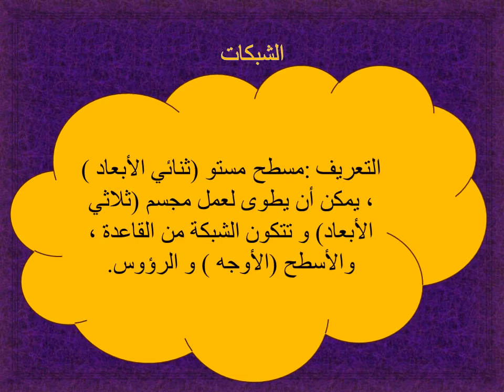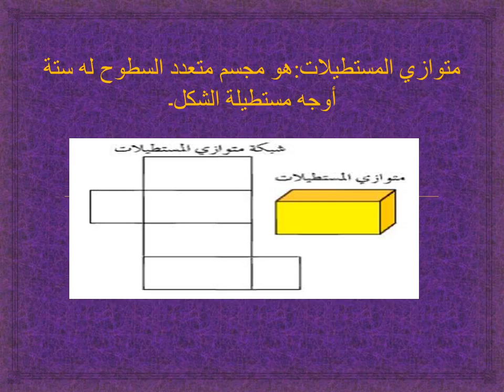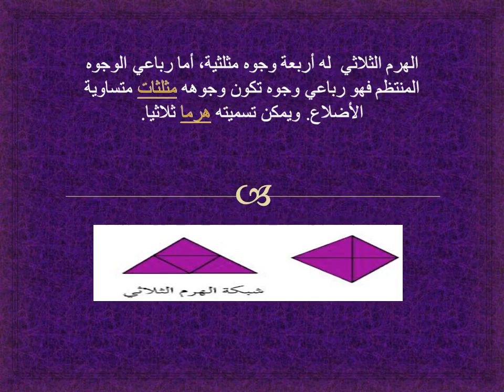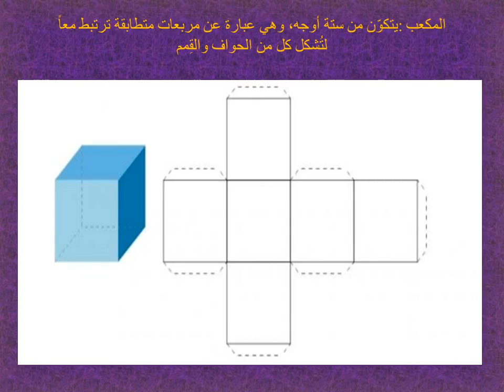الصف الثامن - مادة الرياضيات - التعريف بالشبكات - روضة ومدرسة أكاديمية العزيز النموذجية